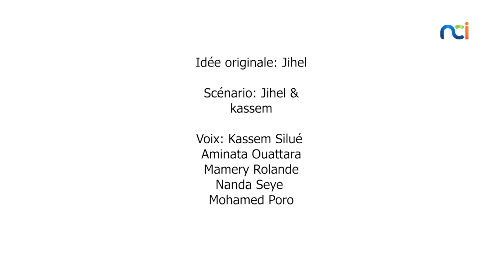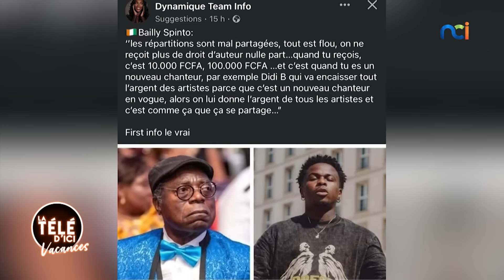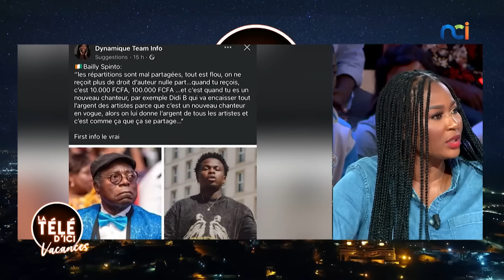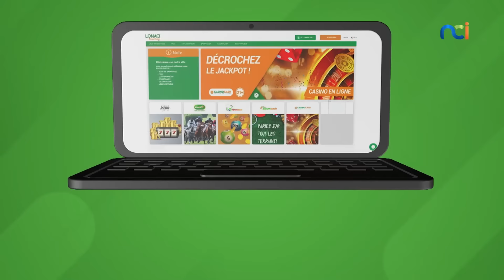La Télé d'Ici Vacances du 24 juillet 2023 avec MULA